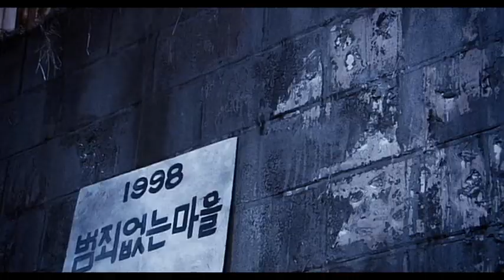Chaw: Scene with an angry wild boar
A clip from my lecture Modern korean horror at the Natsucon (Prague, Czech Republic) from 2015. /  Řádění obřího divočáka v kombinaci s korejským humorem jsem nestihl pustit na mé přednášce o korejském hororu na NatsuConu 2015. Tak si ho dodatečně užijte. :)